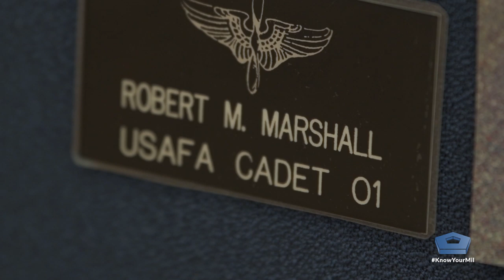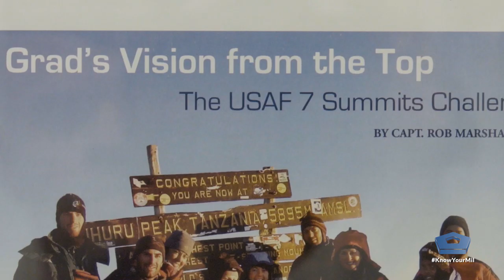7 Summits Challenge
Inspired by the breathtaking views of the Himalayas and his love for the outdoors, Air Force Lt. Col. Rob Marshall created the first American military mountaineering team. From 2005 to 2013 -- between combat deployments as a special operations pilot -- Marshall led airmen to the summit of every continent’s highest peak, ending with the successful summit of the highest point on Earth, Mount Everest.